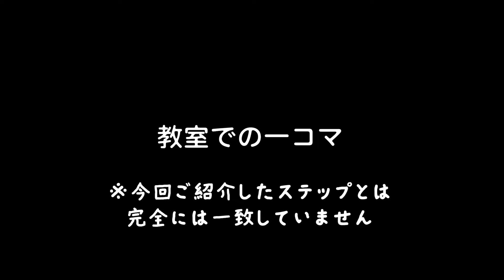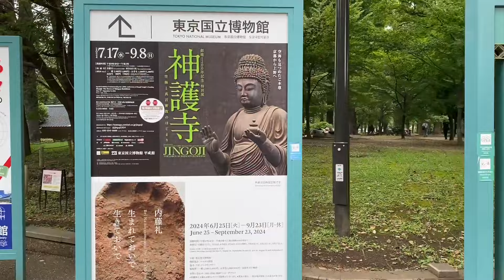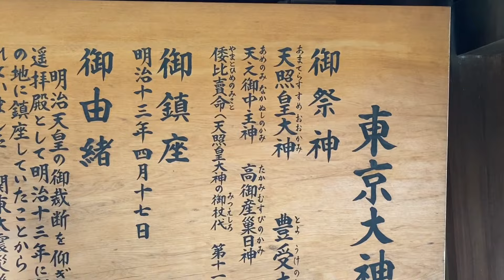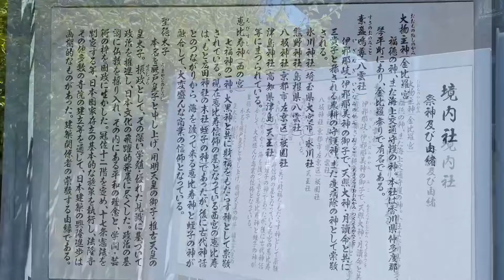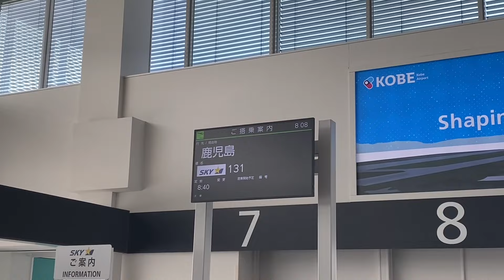#395【仙腸関節の脱力の感覚を立った姿勢で味わうためのアプローチ】＆2024年8月下旬〜9月上旬V-log（大阪での日常、東京WS、鹿児島滞在ほか）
站樁功や日々のグラウンディングに必須の仙腸関節まわりの脱力を先に簡単に味わってしまってから、少しずつ背骨を立てて、垂直になってもその感覚がのこっているので緩めやすくなっているというアプローチです。
はじめはステップをとばさずに丁寧に体感を観察しながら取り組むことをオススメします。
体に痛みがある方は無理をせず、クッションや丸めたタオルや椅子などを駆使して安全な状態をキープし続けるように心がけてくださいね。

エクササイズの習慣化とマインドセットで
エネルギーの流れやすい立ち方＆
武術的身体操作の要点をサクッと修得する
1ヶ月プログラム

たんとう功の要点を満たせているか
身近な人に圧をかけてもらって繊細に
チェックしていくことで
さらに中心軸の意識を強化する

◆当チャンネルの「取扱説明書」（無料）
お申込みフォーム↓↓↓